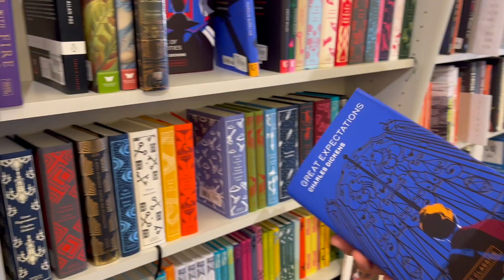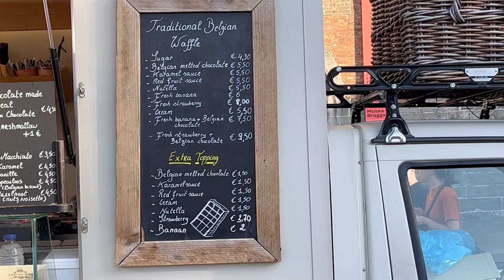European Birthday Trip - Brugge Belgium Travel Vlog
Change your life in just one ear!

Want to be able to close your laptop an hour early every day because you’re just so naturally productive?

Upleveling every area of your life, using powerful manifestation, mindset and your intuition? --- Take a look at my PRIVATE COACHING: insedewit.com

Thumbnail photo:
Arjan Loeve

Eas stroll - Tracktribe
No. 09 Esther’s Walz - Esther Abrami
Embark on an enchanting journey with our latest vlog as we traverse the picturesque landscapes of Europe on an unforgettable road trip. Join us as we capture the essence of fun, romance and adventure during a dreamy weekend getaway that leads us to the charming city of Brugge.
Our vlog takes you on a visual odyssey through the heart of Europe, where rolling hills, quaint villages, and breathtaking vistas create the backdrop for an intimate and Romantic Weekend Away. As we travel to Brugge, a city steeped in history and romance, you'll witness the cobblestone streets, meandering canals, and stunning architecture that define its allure.
Experience the allure of Summer in Europe through our lens, as we showcase the sun-drenched landscapes and warm hues that make this season truly magical. Feel the wind in your hair and the thrill of the open road as we journey through diverse landscapes, capturing the essence of freedom that a road trip offers.
Indulge in the allure of Brugge's timeless beauty, where every corner holds a story waiting to be discovered. From savoring delectable chocolates to exploring hidden alleyways, our vlog encapsulates the sense of wonder that comes with Travelling to Brugge.
As we immerse ourselves in the local culture and embrace the warmth of European summer, you'll be transported to a world of wonder and exploration. Join us on this captivating adventure, where the road leads to Brugge and the magic of a European summer unfolds before your eyes.